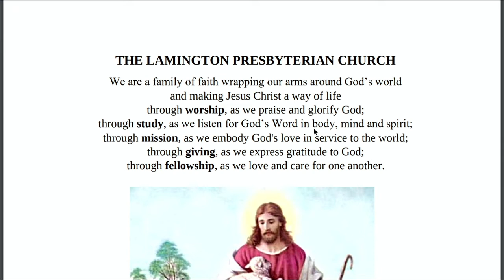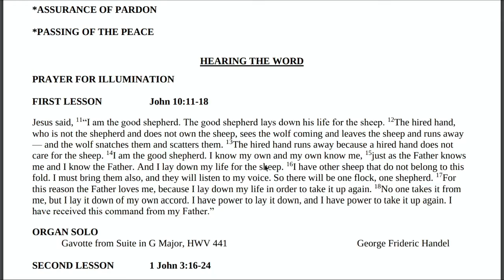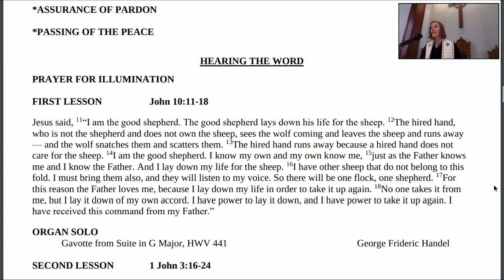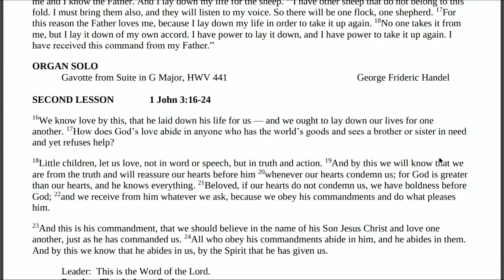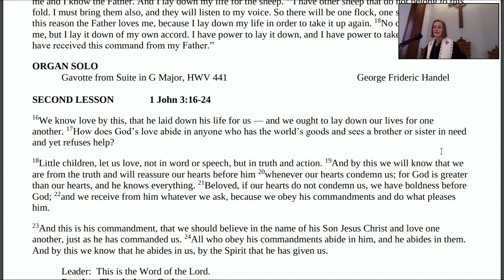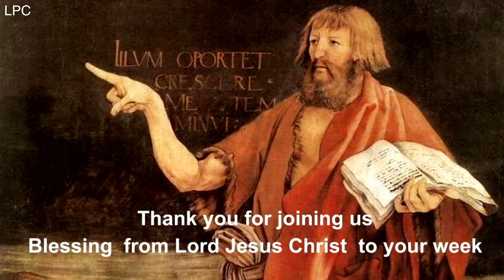Sunday Service Live